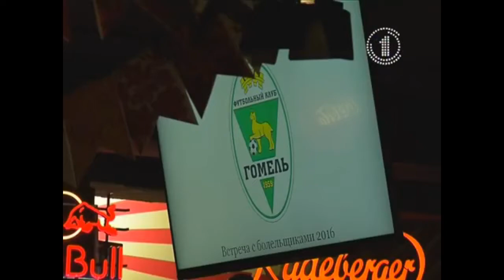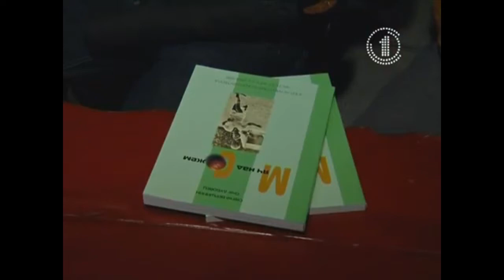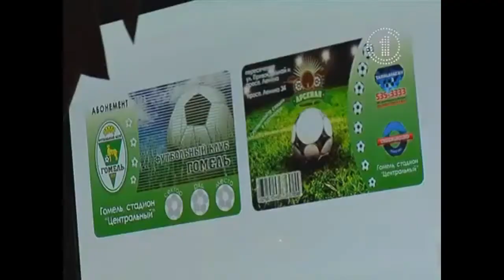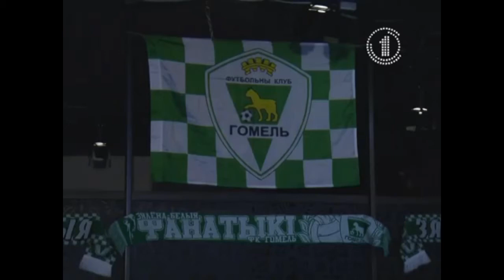Первый городской телеканал - о минувшей футбольной неделе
Встреча с болельщиками, акция с гандболистами и обзор матча против "Орши" - в передаче "Тайм-аут"